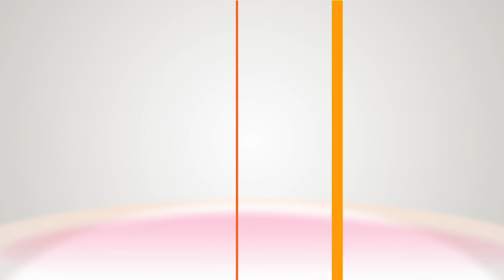Recipe - Chef Judy Choo's Moma's BBQ Chicken - Home & Family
From ’Koren Made Simple,' Chef and author Judy Joo shares her recipe for Ã’UmmaÃ•s Dak GogiÃ“ or MomÃ•s BBQ Chicken. The dish uses chicken thighs and Korean aromatics and chili paste to create a uniquely flavorful dish!